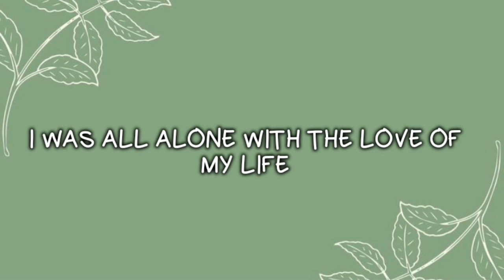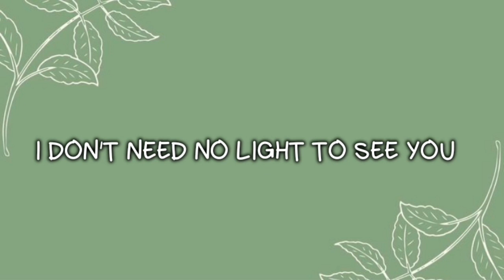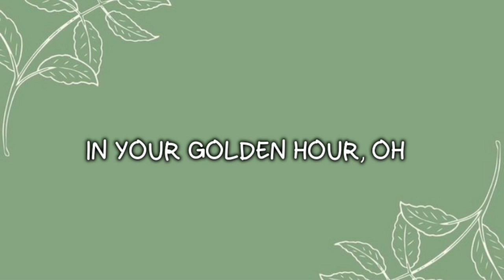JVKE - Golden Hour (Lyrics)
Lyrics

Pink and orange skies, feelin' super childish, it's no Donald Glover